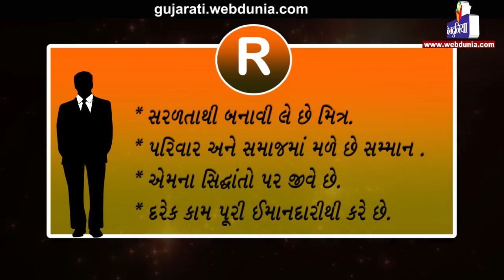તમારુ નામ R થી શરૂ થાય છે તો જાણો કેવા છો તમે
આ લોકો ઘણા તેજ, દિલના સારા, લોકો સાથે મતલબ નહીં રાખનારા અને ઓછું બોલનારા હોય છે. તેમને ત્યાં સારું લાગે છે, જ્યાં તેમને જ્ઞાન મળે છે.